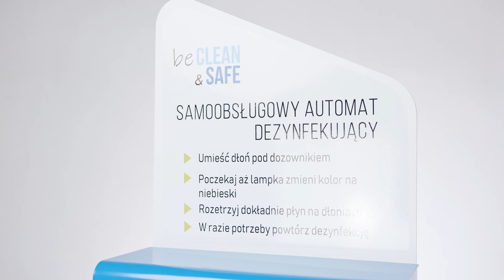Cleanline24 - bezdotykowy automat do odkażania rąk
Wygodna, szybka, i co najważniejsze, bezpieczna dezynfekcja rąk.
Urządzenia doskonale sprawdzą się wszędzie tam, gdzie mamy do czynienia z dużym przepływem ludzi. Zapewnij swoim klientom bezpieczeństwo!

🤲 bezdotykowe
⏲ szybkie
💸efektywne
🩹zwiększą bezpieczeństwo

Idealnie sprawdzą się w szkołach, szpitalach, sklepach, restauracjach, hotelach, kinach, urzędach czy galeriach handlowych.